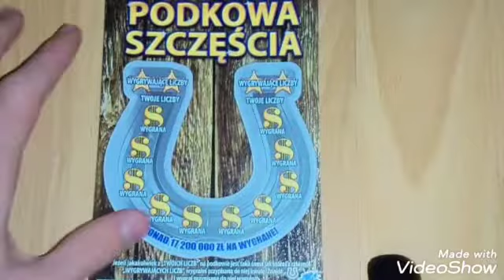Zdrapki za 8 zł. Ile wygrałem? 🎅🎅🎅🎅